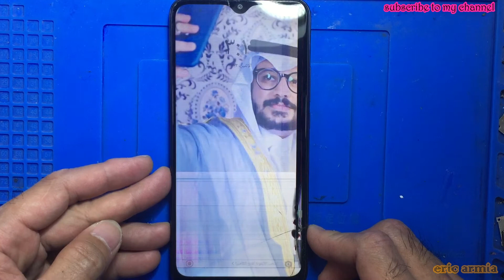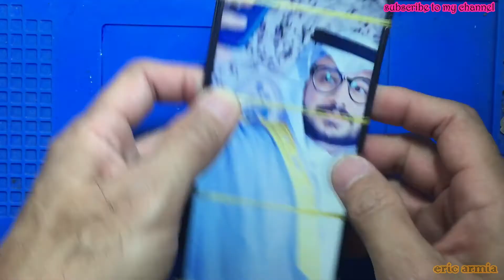XIOAMI REDMI 9 - M2004J19G - LCD SCREEN REPLACEMENT - CHANGE DISPLAY